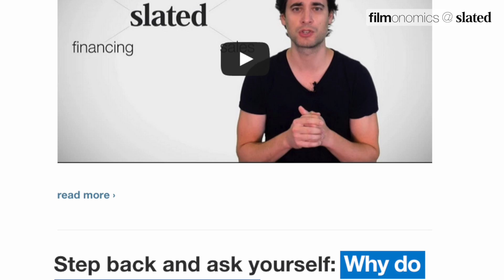26. Filmonomics - Finding the Write Stuff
Ever wondered how the industry's gatekeepers choose between the thousands of potential screenplays and project ideas being pitched at them every year? Well, we asked some key players that very question - and discovered that their financing strategies have at least two things in common.